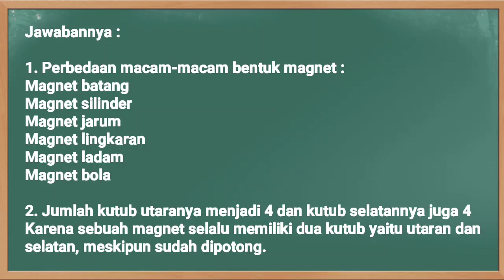Kunci Jawaban SBO TV Kelas 6 SD Senin 9 November 2020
Soal dan Kunci Jawaban SBO TV Surabaya Hari Ini Kelas 6 SD Senin 9 November 2020